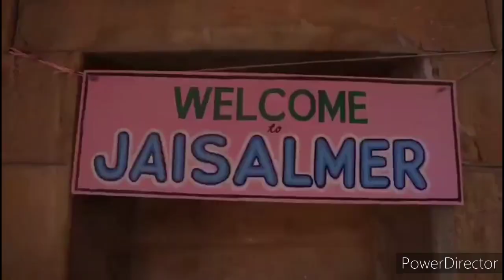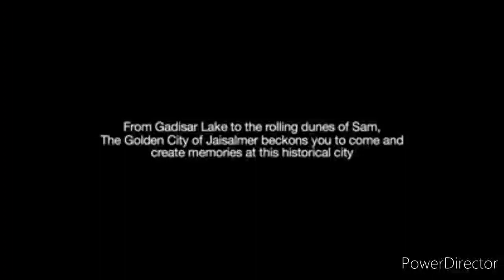कूड़ा दिलासा कुडला ढोला जैसलमेर बाड़मेर का सबसे लोकप्रिय गाना |ताज मोहम्मद खान |गोपाल चौधरीcsc music